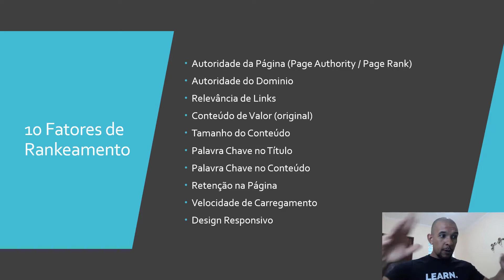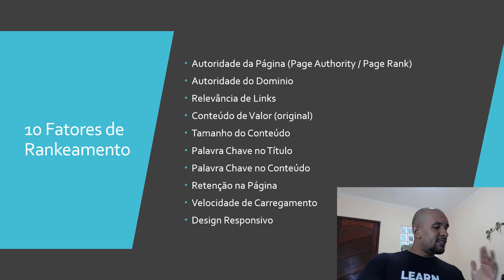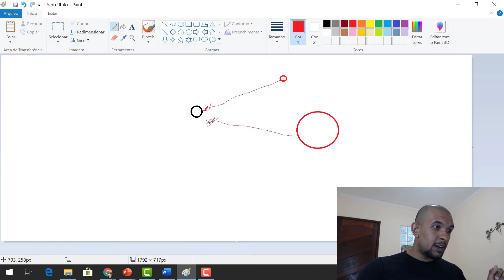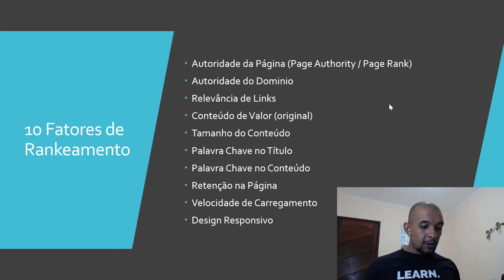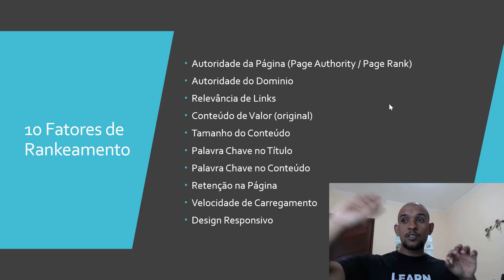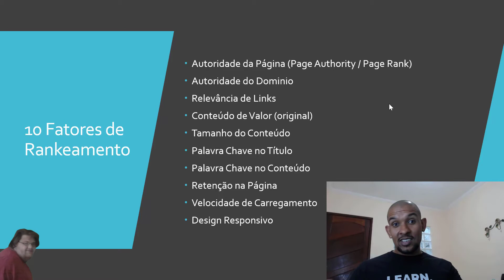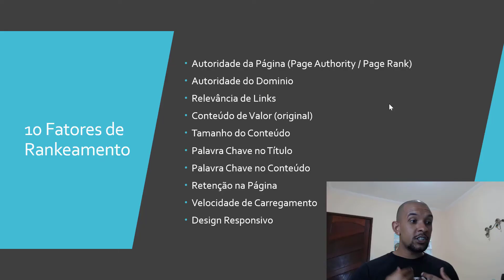[Dicas de SEO] Os 10 Fatores Principais Para Alcançar o Topo do Google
CONTEÚDO GRÁTIS

📘 Guia Para a Liberdade - Um Passo a Passo Para Você Começar O Seu Primeiro Negócio Online e Ganhar Dinheiro Trabalhando de Onde Quiser

Neste Vídeo:
•  dicas de seo para wordpress
•  como colocar o site no topo do google
•  como fazer seo

Neste vídeo eu mostrei todas as estratégias que eu uso, quando escrevo artigos, para melhorar o posicionamento dos meus conteúdos.

Muitas pessoas buscam informações sobre seo para wordpress, por isso gravei esse vídeo com várias dicas de seo para te ajudar!

Se você gosta de escrever e ja tem um blog que não recebe muitas visitas, comece aplicar essas estratégias, que o posicionamento do seu site no google vai melhorar com toda certeza!

Lembrando que as estrategias de seo para wordpress não funcionam da noite pro dia,...

Pode levar meses para rankear bem um artigo no topo do google.

Então, quanto mais artigos você escrever, mais chances terá de alcançar o topo do google com as dicas de seo para wordpress que você vai aprender nesse vídeo!

PESQUISAS COMUNS SOBRE DICAS DE SEO

1 - dicas de seo
2 - meu site no topo do google
3 - dicas de seo wordpress
4 - como alcançar o topo do google
5 - como fazer seo no meu blog